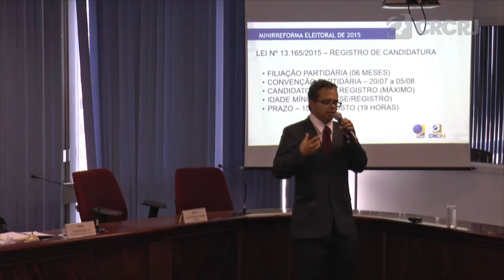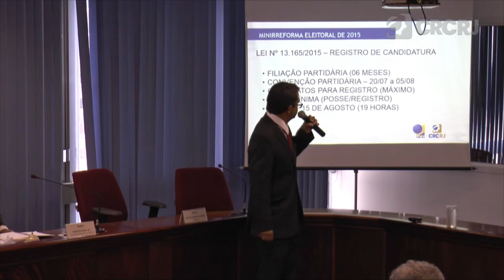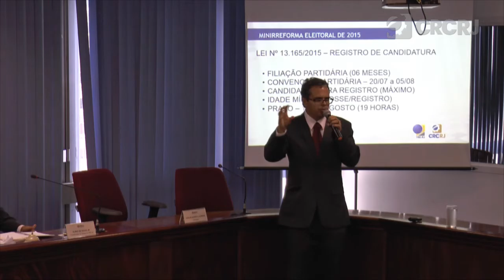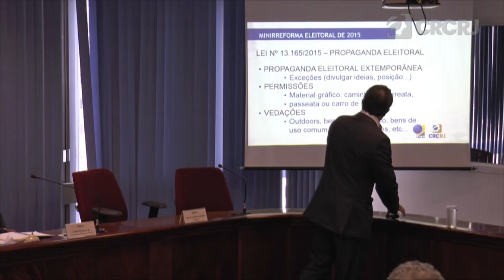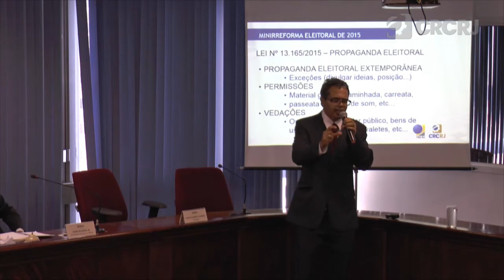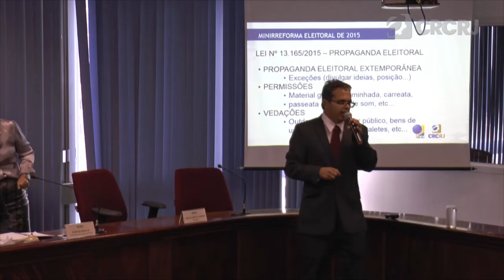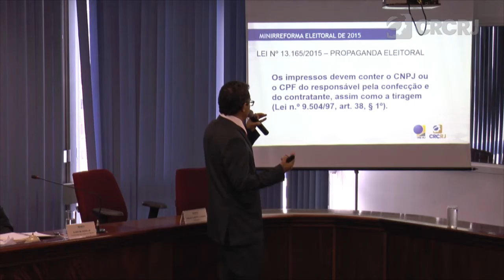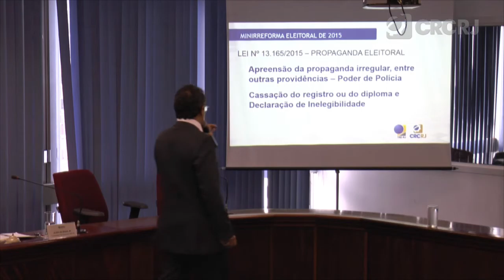I Fórum de Prestações de Contas Eleitorais - Parte 2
Assista a segunda parte do I Fórum de Prestações de Contas Eleitorais, evento realizado pelo CRCRJ com o Coordenador de Contas Eleitorais e Partidárias do TRE-RJ, Elídio de Souza Jr.,  e o Advogado Carlos Alberto Laurindo.

Conheça todos os meios de comunicação do CRCRJ e fique por dentro dos eventos, cursos e realizações.